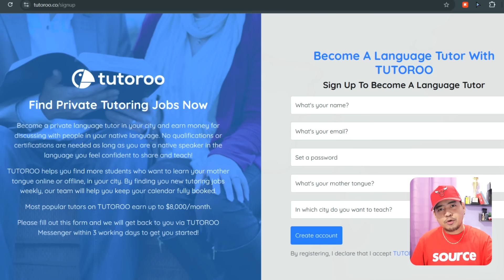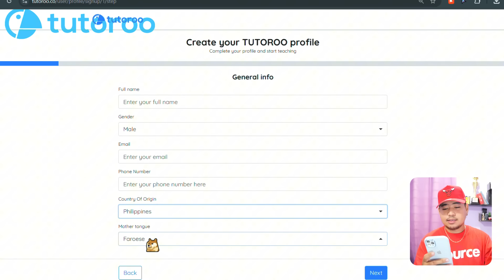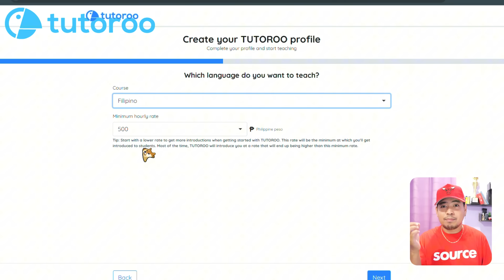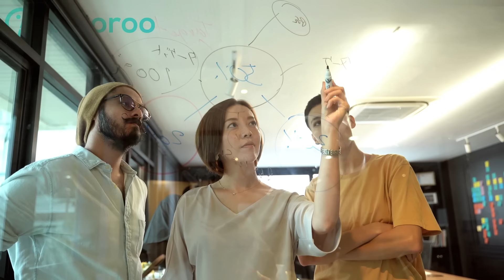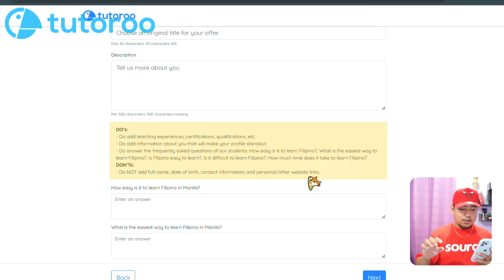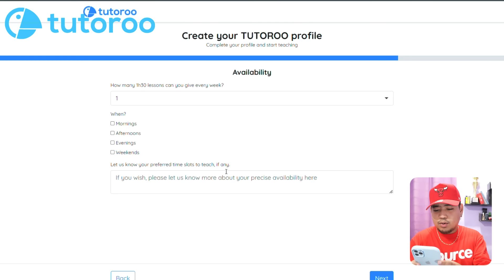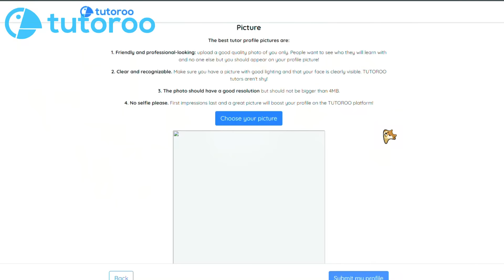WFH HIRING! TEACH A FOREIGNER TO SPEAK TAGALOG OR CEBUANO! CHARGE THEM 500 PER HOUR! NO EXP REQUIRED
Eto yung Ultimate online course na nakatulong saken about social media management 101, marami laman na tutorials for VA beginners kaya super worth it. Sa mga nais mag-avail ng ating Ultimate course for VA and freelance, kindly complete this form. P299 sa link na to guys, pag sa website P1499

Excited ka na din ba magVirtual assistant?

Try them today

Goal mo din ba na makapasa sa CALLCENTER
this 2024? I got you! sana makatulong sayo ang mga sure hired tips na to 🔥🫵🏻

Apply Now by using this link!

Wanna be hired in a callcenter? I hope you find this video helpful! You can check our playlists about callcenter interview questions with answers and roleplay videos to increase your chance ❤️💯

HIGHER UP YOUR CHANCE ON WINNING THE JOB OFFER. HELP KITA MAG-APPLY, PWEDE MO ITRY LAHAT MGA KASWABE 😊

Congrats Hannah Soliman for winning 1000 Gcash sa ating top sharer of the week 😊